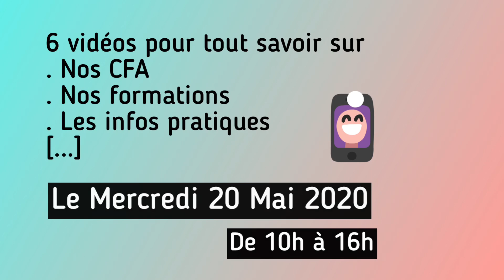BIENTÔT SUR YOUTUBE ... LES RENCONTRES VIRTUELLES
Les CFA de Barbezieux et Cognac vous invitent à leurs Rencontres Virtuelles sur la chaîne Youtube de la Chambre de Métiers et de l’Artisanat de la Charente le mercredi 20 mai à partir de 10h.

Passez en mode « confinés » et découvrez nos Campus et nos formations par la voie de l’apprentissage grâce à nos Rencontres Virtuelles !

Coiffure, Métiers de Bouche, Métiers d’Art, Tonnellerie, Maréchalerie, Petite Enfance, Esthétique, Vente et bien plus encore : La CMA16 propose 16 métiers auxquels se former !

Du CAP au Brevet de Maîtrise … venez découvrir toutes nos formations.